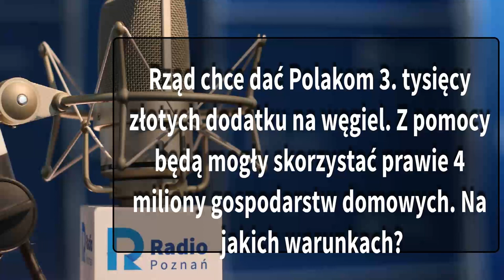Wielkopolskie popołudnie: Witold Czarnecki [21.07.2022]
Rząd chce dać Polakom 3. tysięcy złotych dodatku na węgiel. Z pomocy będą mogły skorzystać prawie 4 miliony gospodarstw domowych. Na jakich warunkach?